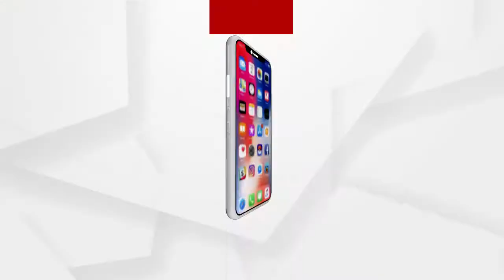ପଶ୍ଚିମବଙ୍ଗ ନିର୍ବାଚନକୁ ନେଇ ପଟାସପୁରର ଚାଷୀମାନଙ୍କ ପ୍ରତିକ୍ରିୟା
ସରଗରମ ହେଉଛି ପଶ୍ଚିମବଙ୍ଗ ନିର୍ବାଚନ । ଗାଁ ଠୁ ପ୍ରଚାର ଜୋର ଧରିଛି । ତେବେ ଦିଦି ସରକାରର 10 ବର୍ଷ ଭିତରେ ଚାଷୀ ମାନଙ୍କ ସମସ୍ୟା କେତେ ପୂରଣ ହେଇଛି ଏନେଇ ପଟାସପୁରର ଚାଷୀମାନେ କଣ କହୁଛନ୍ତି ଶୁଣନ୍ତୁ...